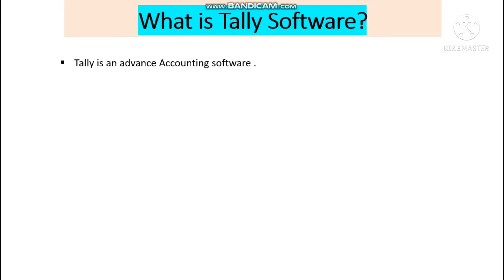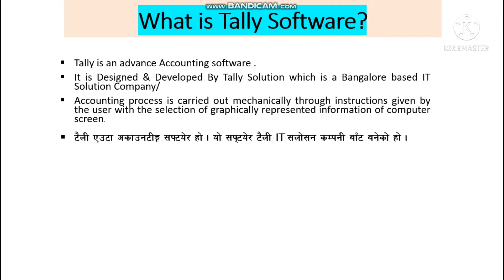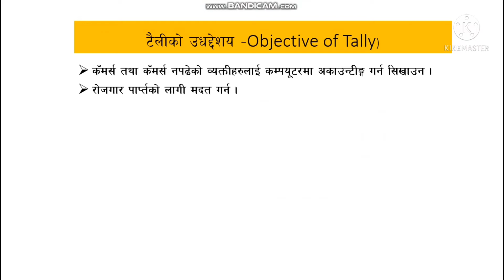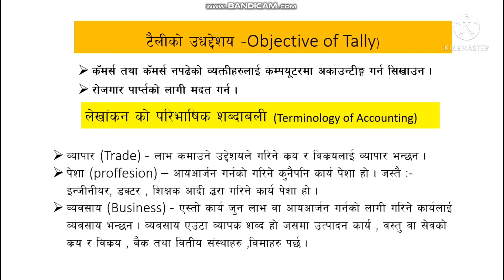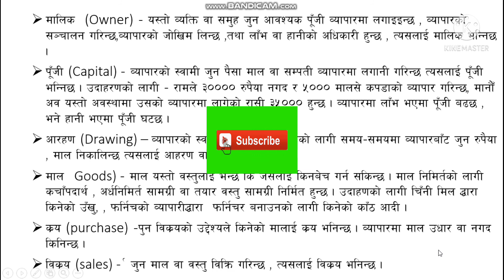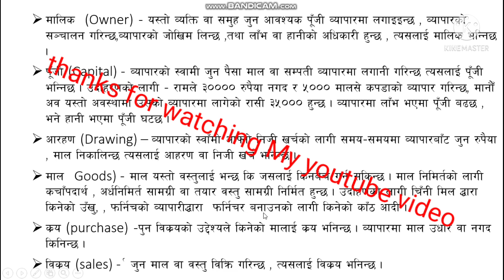Tally erp9 को परिचय? गणना को विशेषताहरु? आव नपाली माध्यमाबाट सिक्नुहाे । part 1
Tally erp9 को परिचय? गणना को विशेषताहरु? आव नपाली माध्यमाबाट सिक्नुहाे ।

धन्यवाद!
What do you mean by Tally? What is tally and its types?